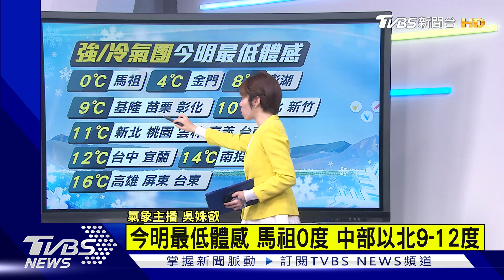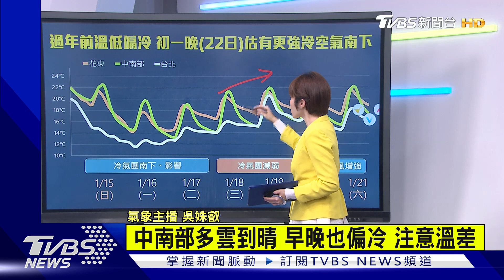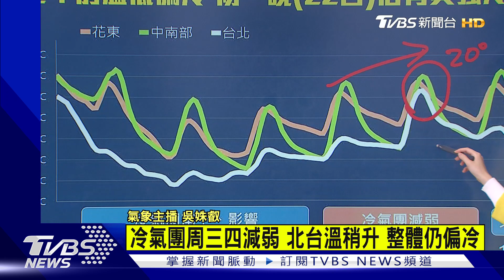本周北台灣天氣濕濕冷冷 初一寒流強襲? 持續觀察｜TVBS新聞